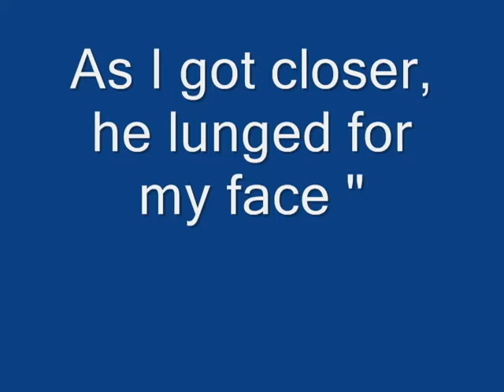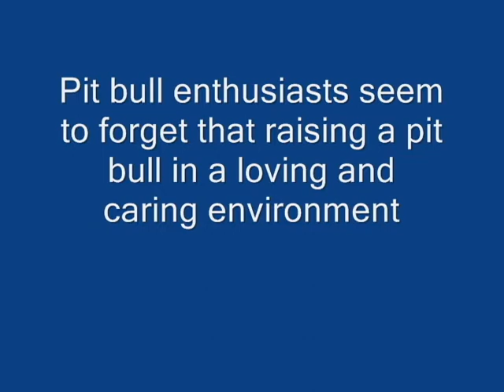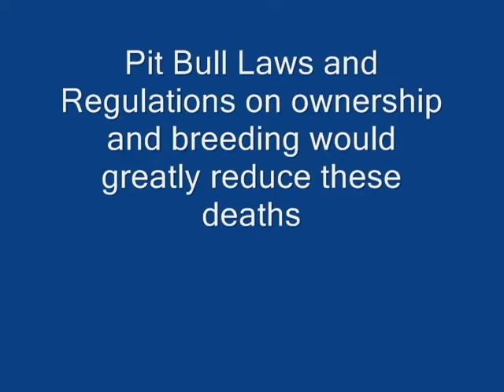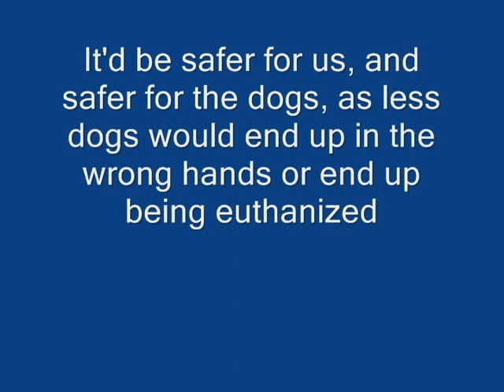Pit Bulls Two Sides To Every Story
two sides to every story

Add my myspace page.